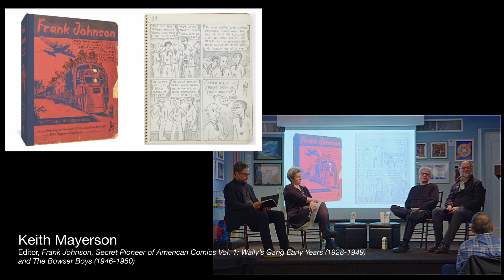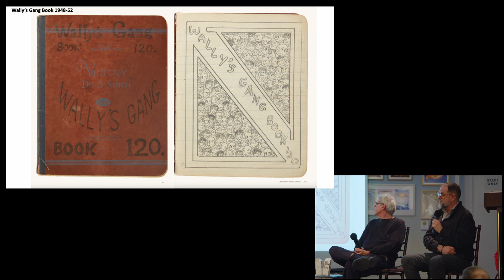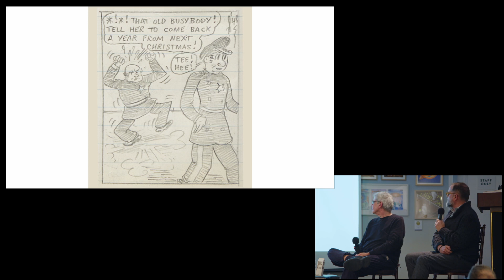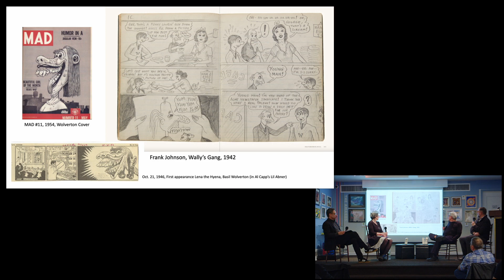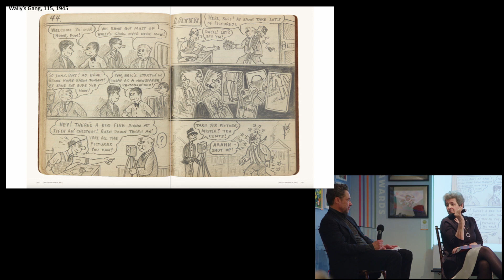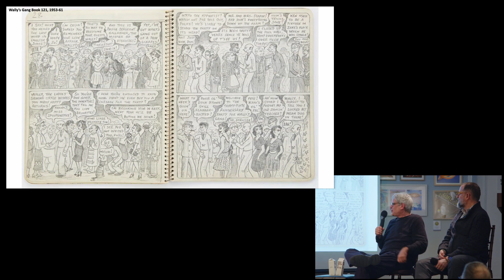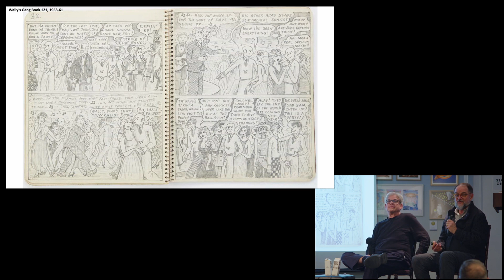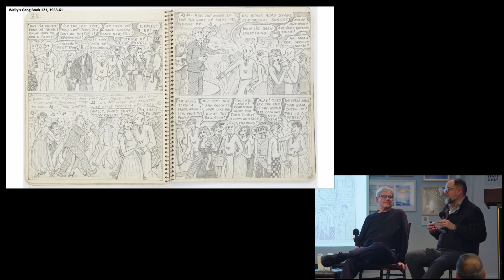Frank Johnson, Secret Pioneer of American Comics panel at Society of Illustrators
The Society of Illustrators hosted a fascinating panel on 2/28/24 with Chris Byrne and Keith Mayerson (editors of Frank Johnson, Secret Pioneer of American Comics Vol. 1: Wally’s Gang Early Years (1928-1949) and The Bowser Boys (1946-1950)), Mark Newgarden (How to Read Nancy: The Elements of Comics in Three Easy Panels), and Karen Green (Curator for Comics and Cartoons at Columbia University).

Watch their discussion of the iconic, yet curiously obscure work of Frank Johnson, an itinerant musician and shipping clerk who left behind more than 2,300 notebook pages of comics and 131 unbound drawings, among them a massive, continuous story line beginning in the earliest surviving notebook dated 1928 — before the existence of comic books! — and following the exploits of his own cast of characters across 50 years until Johnson passed away. For the first time, his work has been collected in one volume, available for sale at Fantagraphics.com/FrankJohnson